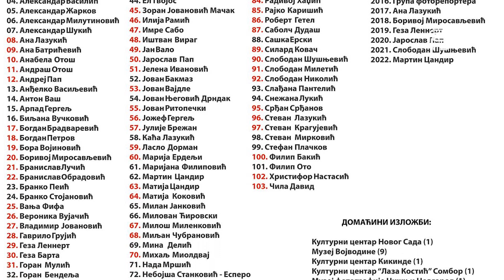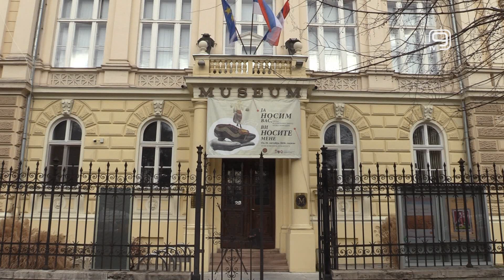TV KANAL 9, NOVI SAD: IZLOŽBA "OBJEKTIVNO" U MUZEJU VOJVODINE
Fotografije koje su tokom protekle decenije bile izlagane na izložbi "Objektivno", biće od petka u Muzeju Vojvodine postavka jubilarne izložbe pod ovim nazivom.